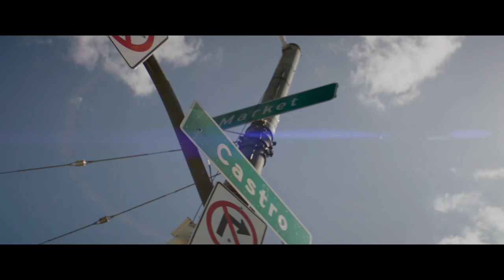Google.org Impact Challenge Bay Area 2019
The Google.org Impact Challenge Bay Area is an open invitation to organizations across the Bay Area to submit their ideas to address some of the most challenging societal issues facing our community today. The 5 boldest and brightest ideas will be selected to receive $1 million in funding and support from Google.